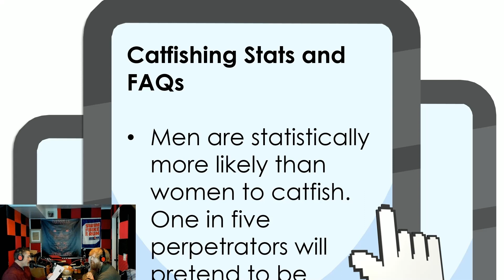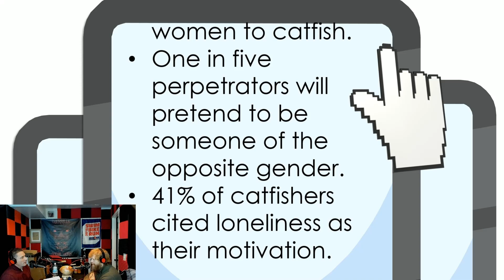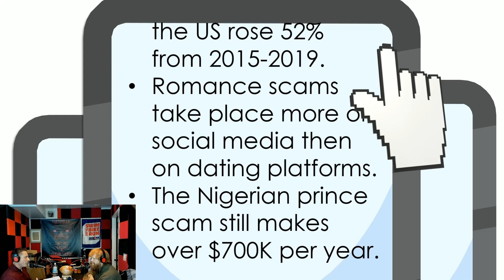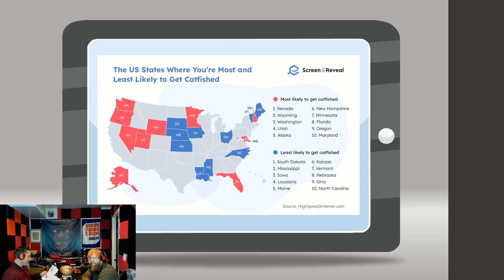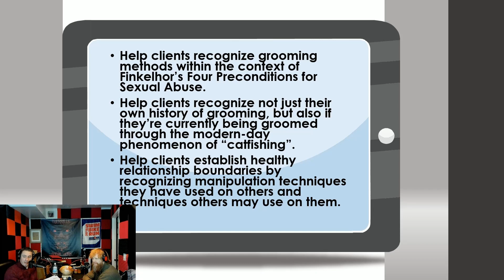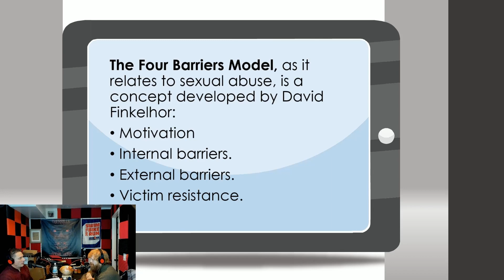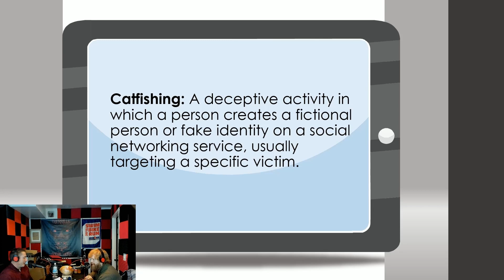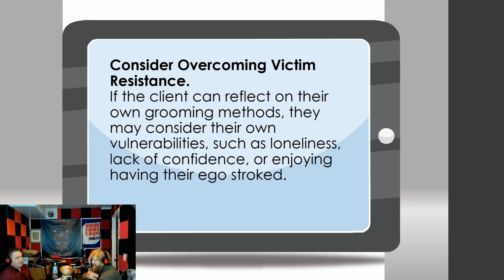GroomingCatfish YouTube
Today, the GSW crew discusses the concept of catfishing and how it affects our clients. Apps and social media, it can be big business, with romance scams costing victims millions of dollars across the US every year. Current catfishing statistics project an even further upward curve over the coming years, and clients reentering society after incarceration trying to build a new social network should be vigilant of the dangers.

If you like what you hear, offer to give the five-star rating a back rub. As soon as they relax sit on their back and place both their arms across your thighs. Then reach forward and grab their chin and pull.